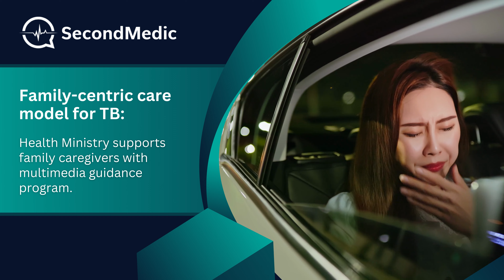TB Mukt Bharat: Working towards eliminating tuberculosis by 2025 | TB Free Campaign | End TB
🌟 Join India's TB Free Tribes campaign 🏞️ to end TB in 500,000 villages! 🚀 With family-centric care, preventive treatments, and cash incentives, we aim to aid 9 million TB patients. Together, let's conquer TB and build a healthier, stigma-free future! 🤝